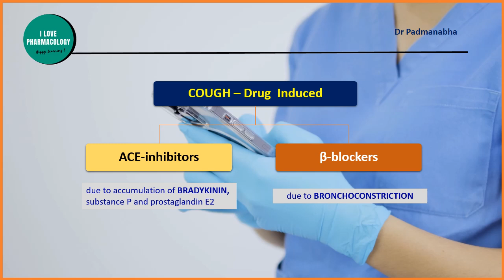Drug Induced Cough | Examples & Reasons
This video gives the rationale of drugs inducing cough

Channel publishes videos on 'PHARMACOLOGY' concepts